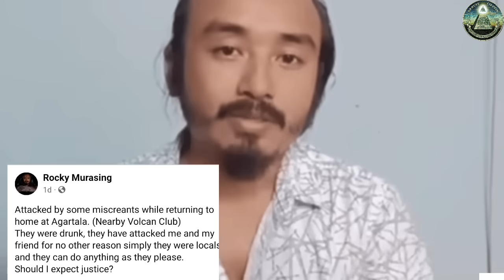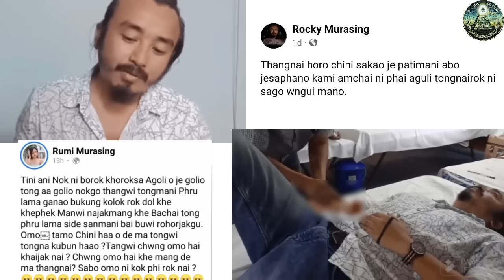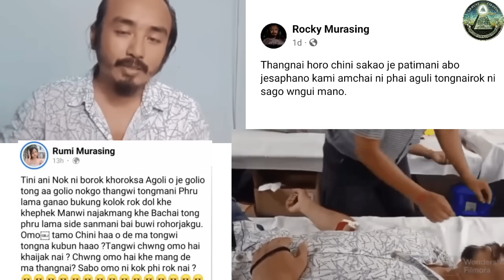Tangwi Bujakha Actor Rocky Murasing || Bini tamo Chaya Tong? Tiprasa Rokni Birman tei Yokya